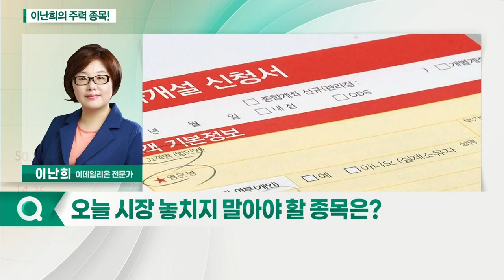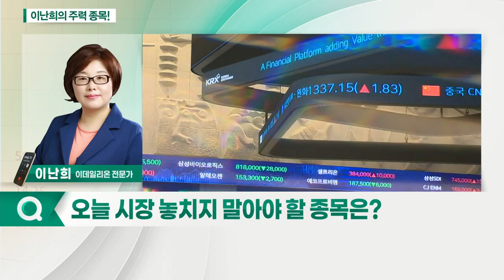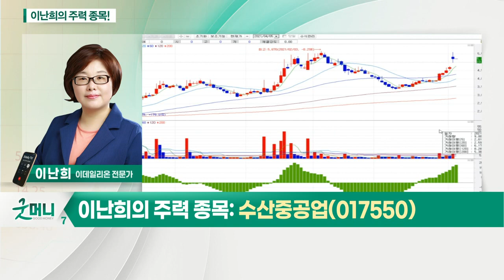자이언트스텝, 에이티넘인베스트, TS인베스트먼트, 수산중공업_이난희의 주력 종목 (20210405)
1. 자이언트스텝(289220)
2. 에이티넘인베스트(021080)
3. TS인베스트먼트(246690)
4. 수산중공업(017550)

- 현실로 들어온 가상 세계
- 코스닥 상장 첫 날 '따상' 직행

수산중공업(017550)
- 정치 테마주: 정세균 국무총리 관련주
- 건설 중장비 전문 업체